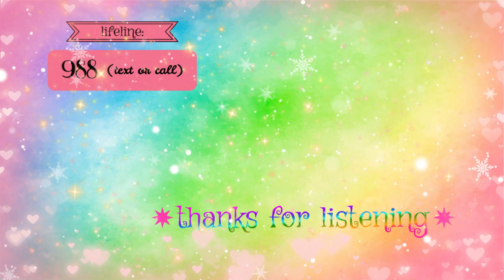learning how to makeup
Today I speak about girly stuff - makeup. Yes, I am self-teaching as I go after watching a couple videos on the basics. I am a bit clumsy and am finding it more complex than I imagined. Like really everything, much has changed, but I am having fun as I learn. It gives me stuff to fidget with and organize. My OCD is happy. 😊💗

💗 PINTEREST 💗          /lilymoongirl
💗 INSTAGRAM 💗        /lilymoongirl
💗 TWITTER 💗              /itslilymoongirl
💗 TIK TOK 💗                /itslilymoongirl
💗 TWITCH 💗                /lilymoongirl

🎵 Music 🎵                  In The World by Stephen Rennicks (Room)